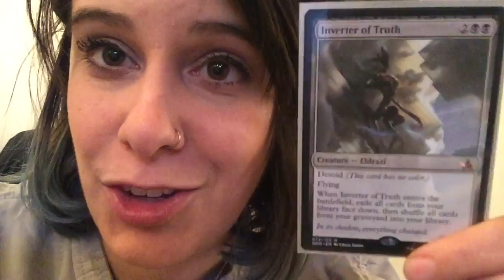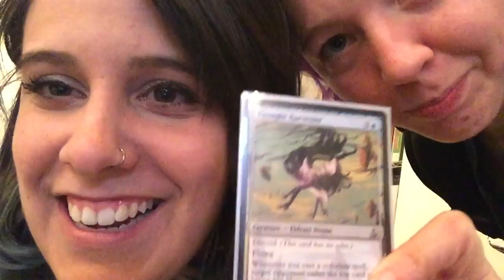MtA Episode 156 - Oath Of The Gatewatch Prerelease! Modern Bans! Magic: The Gathering Video Podcast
On this episode, Maria and Meghan are live from the Oath of the Gatewatch prerelease! What awesome pulls did they have? What archetypes did they play? Did they get enough Wastes in their pool? Find out! PLUS: Maria shares her initial thoughts after a draft of the format, the ladies talk about the recent bans in Modern, and a rousing round of OGW Movie Pitches with several pitches that could be actual, GOOD movies. I know, right?! Meghan also learns a lot about Koalas.

00:00:28 - Intro
00:05:25 - Live! From Prerelease!
00:12:33 - Disturbing Koala Pouch Videos
00:15:27 - Prerelease Decks, Pulls, Archetypes
00:35:28 - Modern Bans
00:48:29 - Flavor Text Theater
00:58:34 - Wrap up

More from Megan and Maria at magictheamateuring.com!